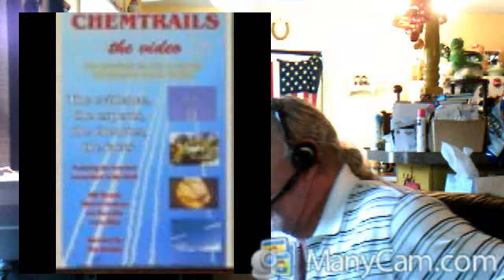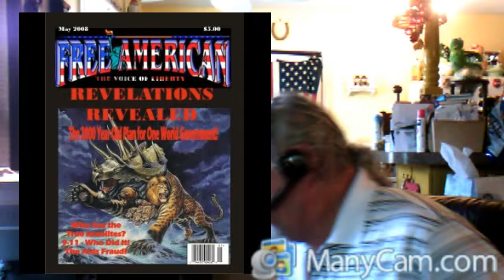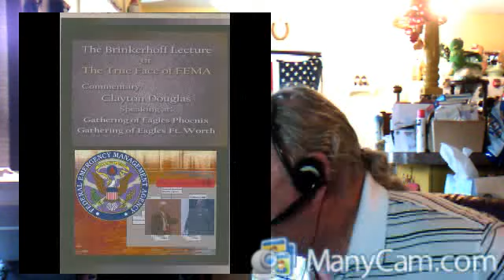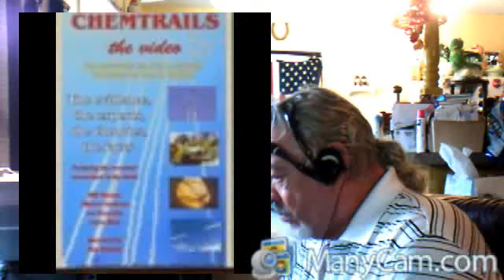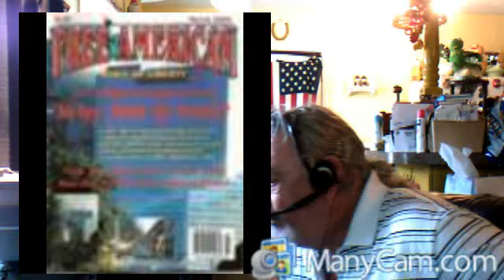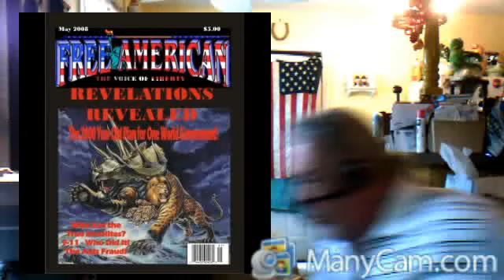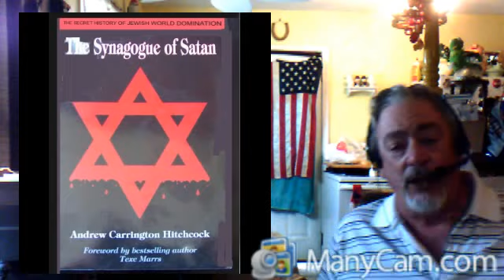Kevin Barrett2 August 14, 2013 10:26 AM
Muslins